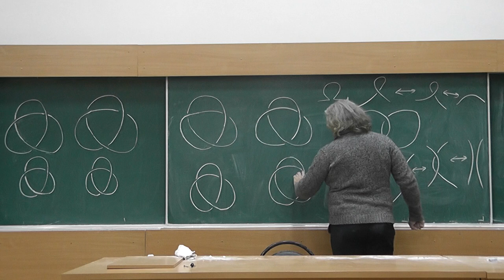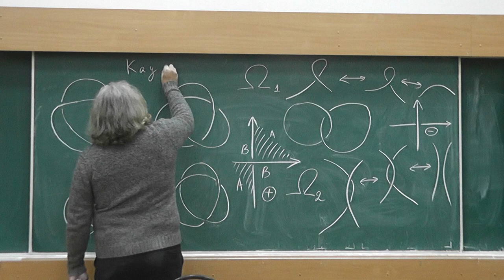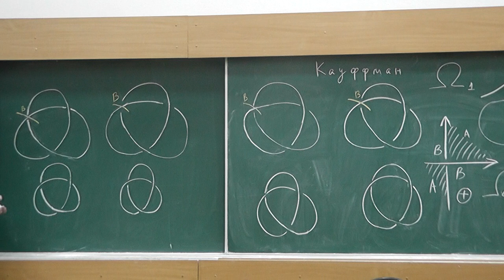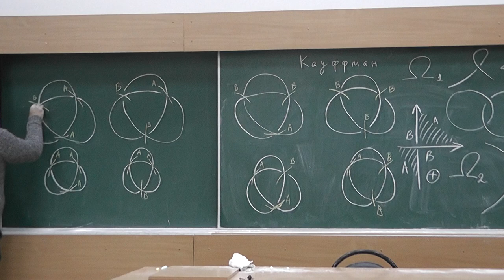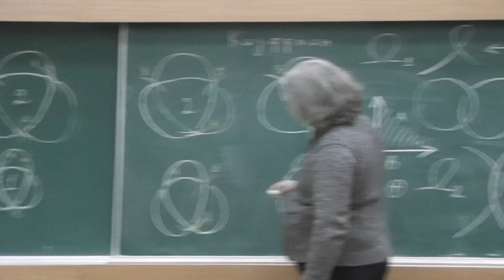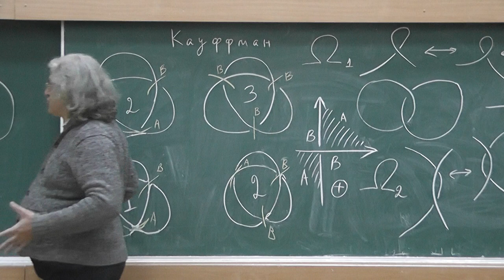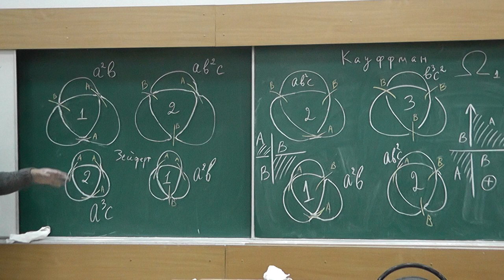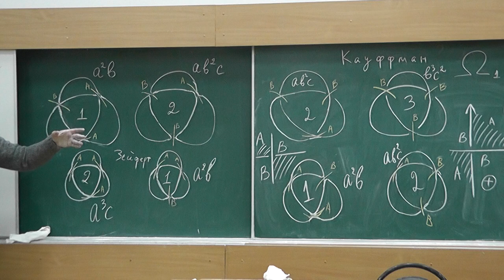3 Сумма Кауффмана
Герберт Карл Иоганн Зейферт (Herbert Karl Johannes Seifert, 1907—1996).